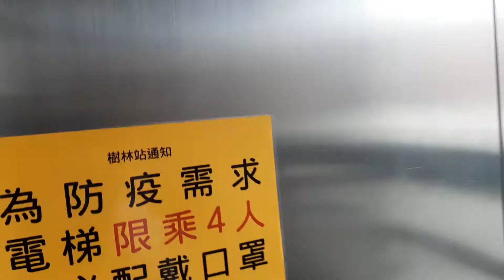5450次樹林發車經由北迴線開往花蓮的銀綠色新微笑號EMU900型十輛一編組EMU901車王加班首航區間快車(班次顯示)，和4137次經由宜蘭線開往樹林的EMU585區間車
110/4/4樹林站12:01分拍攝5450次樹林發車經由北迴線開往花蓮的銀綠色新微笑號EMU900型十輛一編組EMU901車王加班首航區間快車(班次顯示)，和4137次經由宜蘭線開往樹林的EMU585區間車